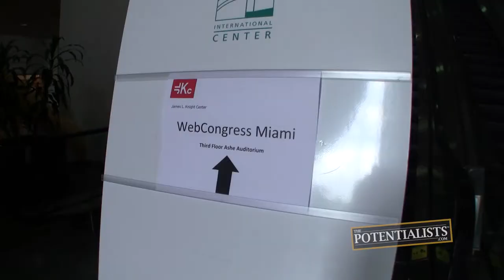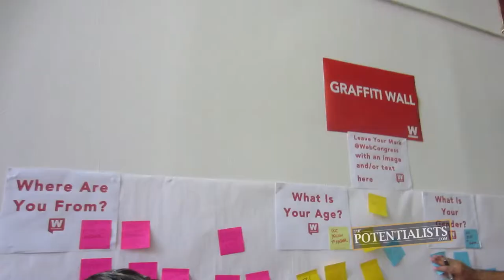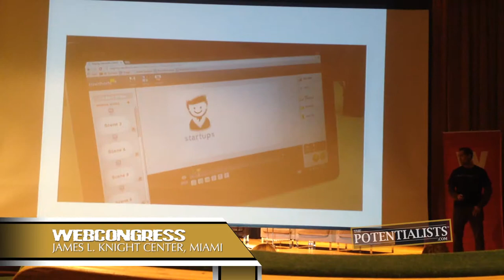HOW TO JUICE (Season 1, Episode 201)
What is the Web Congress? Who just can't stop editing videos? What's the best juicing recipe? Watch to find out!

The Stunt Vlogger attends the 2013 Web Congress Miami Conference to get an inside look at some of the latest and greatest trends in mobile marketing. Meanwhile, the Motivation Mogul and I.T. Wizard juice up a new concoction and give you a step-by-step guide to follow along with at home.

BOWA Studios
12080 Southwest 127 Avenue
Suite 305